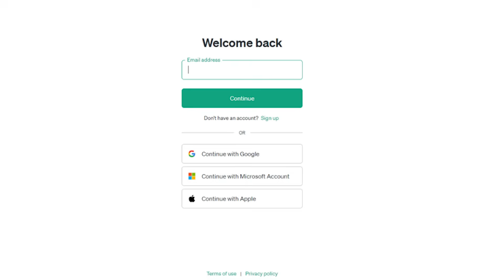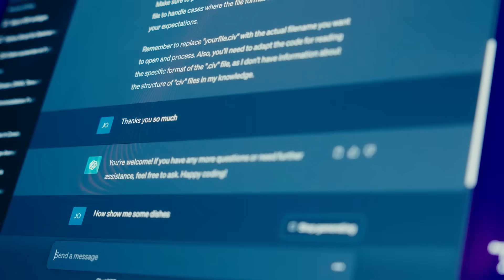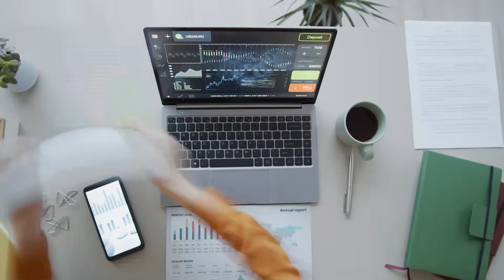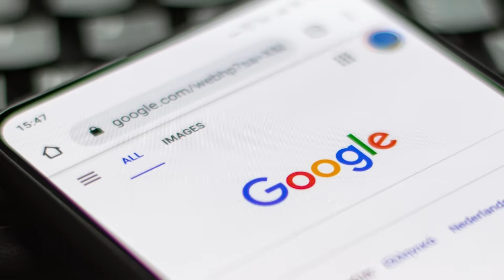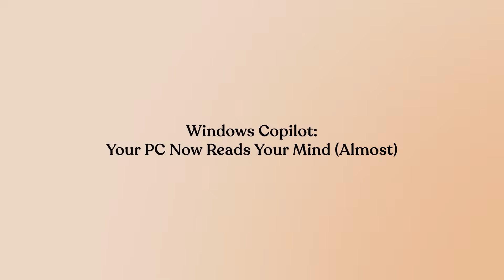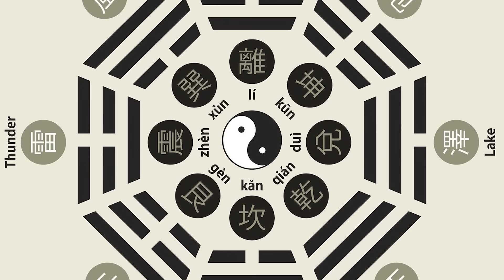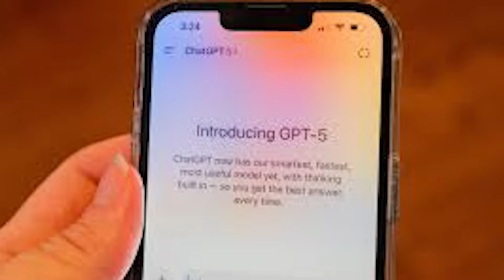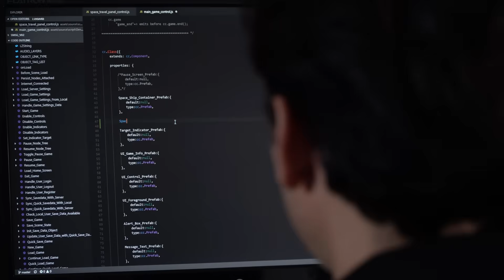AI Weekly News: Sam Altman, Ottokit Lifetime Deal Wave, Google Veo 3 Breakthrough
Welcome to BitBiased.AI, your trusted source for weekly AI news that actually impacts how you work, think, and create.
This week’s AI headlines are absolutely wild:

Sam Altman’s master plan to turn ChatGPT into the new “Sign in with Google” — making OpenAI the identity layer of the entire internet.

Google Veo 3.1 just changed AI video forever with synchronized audio generation, letting creators produce cinematic videos with sound in minutes.

Anthropic Claude Haiku 4.5 delivers GPT-5-level power at a fraction of the price.

Ottokit, the new AI automation platform, is taking on Zapier by offering lifetime deals.

Microsoft’s Copilot update turns your PC into a near mind-reading assistant that acts before you even ask.

MIT’s Recursive AI outperforms GPT-5 by 114%, and Google’s new AI can detect invisible cancer cells.

📌 Chapters
00:00 Intro
01:13 Sam Altman’s Internet Takeover Plan
03:25 Ottokit vs Zapier – Lifetime AI Automation
06:15 Anthropic Haiku 4.5 – Cheap & Fast AI
08:30 Google Veo 3.1 Adds Audio
11:00 Microsoft Copilot Gets Mind-Reading Abilities
13:40 Apple's Siri Brain Drain Continues
15:05 AI Discovers Invisible Cancer
16:35 AI Discovers Invisible Cancer
19:30 Outro & Takeaways